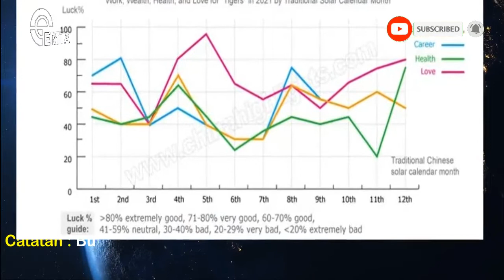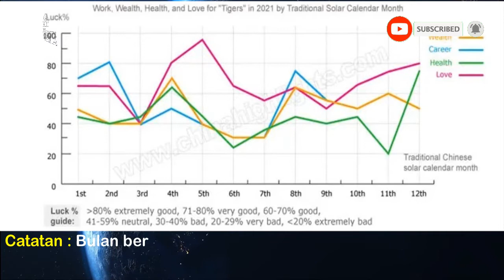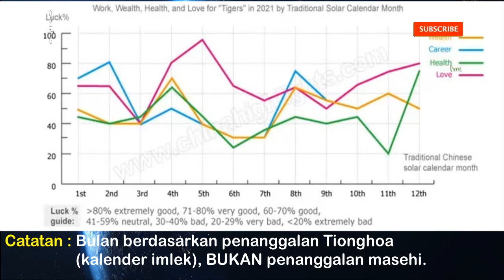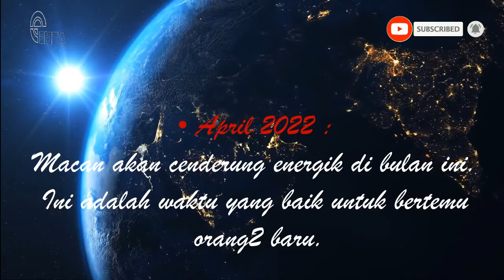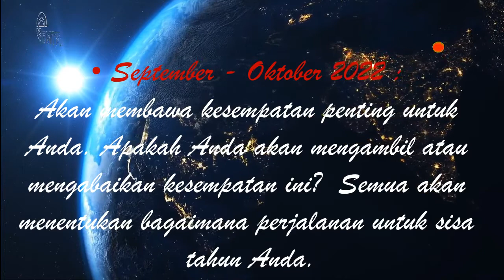Prediksi Fengshui SHIO MACAN - JANUARI sampai DESEMBER 2022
Ramalan fengshui shio macan 2022 mengatakan bahwa tahun 2022 ini akan menjadi tahun yang kurang baik bagi shio macan (冲; Ciong). Mereka2 yang lahir di tahun shio ini akan menghadapi banyak tantangan ketika tahun kelahiran mereka berulang 12 tahun sekali (本命年; benmingnian).